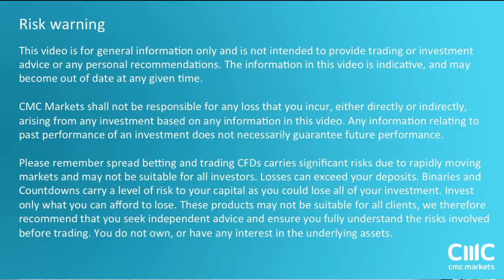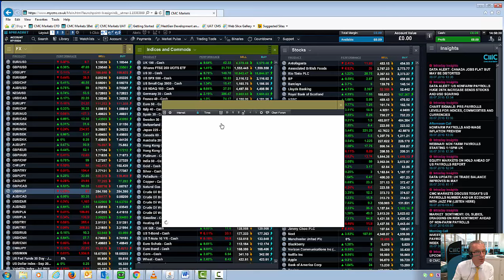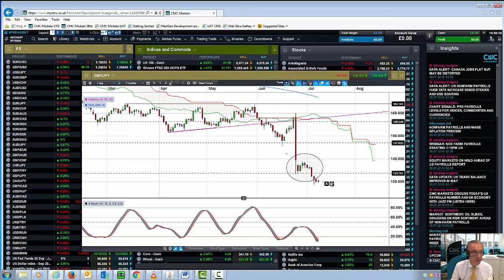Bank of England rate preview 8th July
Michael looks at the prospects for a rate cut on the 14th July, and the prospects for GBPUSD and GBPJPY.